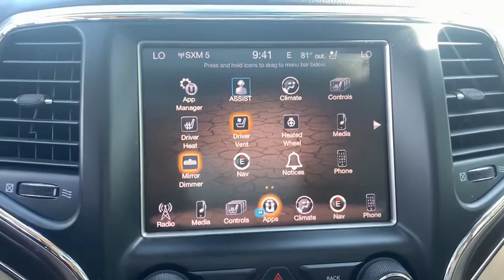2014 Jeep Grand Cherokee Scottsdale, Phoenix, Tempe, Cave Creek, Fountain Hills, AZ 236801B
Cashmere Pearlcoat Used 2014 Jeep Grand Cherokee available in Scottsdale, Arizona at Bell Lexus North Scottsdale. Servicing the Phoenix, Tempe, Cave Creek, Fountain Hills area.
2014 Jeep Grand Cherokee Overland - Stock#: 236801B - VIN#: 1C4RJFCT7EC492769

18555 N. Scottsdale Rd

Recent Arrival!brbr4WD, Navigation System.brbrCashmere Pearlcoat 2014 Jeep Grand Cherokee Overland 4x4 4WD 8-Speed Automatic 5.7L V8 Multi Displacement VVTbrbrbr#1 New Vehicle Sales Volume dealer for 7 years in a row. Bell Lexus is a 23 time ELITE OF LEXUS AWARD WINNER...Bell Lexus is also the #1 Lexus dealer in the USA for Service Customer Satisfaction 4 out of the last 6 years. LEXUS JD Power 2020 multiple awards for quality and dependability. LEXUS tops charts for cost of ownership and resale value, year after year.brbrAwards:br  * 2014 IIHS Top Safety PickbrReviews:br  * If you are on the prowl for an American-made 5-passenger SUV with high-style and genuine off-road chops, the 2014 Jeep Grand Cherokee is a solid choice. Thanks to an alluring new array of in-vehicle electronics, the Grand Cherokee is also one of the most technologically advanced entrants in the category. Source: KBB.combr  * Strong and fuel-efficient engine lineup, including a new diesel V6; upscale interior; plenty of luxury and technology-oriented features; irrefutable off-road ability; outlandish SRT model. Source: Edmundsbr  * Redesigned for 2014 the Jeep Grand Cherokee is already making praises and setting standards for performance, luxury, Best-in-Class Highway Fuel Economy, and attention to detail. A confident and elegant exterior design exudes strength from every angle. For 2014, every Grand Cherokee from Laredo to Summit features premium styling treatments including new, modern front grille and fascia treatments, daytime running headlamps, projector fog lamps and capless fuel fillers. The rear of the Grand Cherokee offers new, larger taillamps with signature LED lighting, a larger rear aerodynamic spoiler and a re-sculpted tailgate for greater rear visibility, and a new capless fuel fill and power liftgate for more simplicity and convenience. Grand Cherokee comes standard with seating for up to five passengers. The new, available premium-quality Natura Plus leather is soft and supple and has outstanding breathability that makes the leather more comfortable in both hot and cold weather. Adding to the luxury and comfort are heated/ventilated front seats and heated rear seats. The rear cargo area in the 2014 Grand Cherokee lets you configure up to 68.3 cubic feet of storage when the rear seat is folded down. Choose from 3 different engines including the new 3.0L EcoDiesel V6 which can attain up to 30hwy mpg, drive up to 730 miles on one tank and tow up to 7,400 pounds. The 3.6L V6 engine features new eight-speed automatic transmission, with paddle-shift steering wheel controls and the new Eco Mode improves fuel efficiency by 9% and allows you to tow up to 6,200 pounds. Finally, the 5.7L V8 engine with Fuel Saving Technology boasts 360hp and 390lb-ft of torque and provides a Best-in-Class 7,400-pound towing capacity. Inside the newly updated Uconnect System features a massive 8.4-inch touchscreen, Full-Feature Navigation, SiriusXM Travel Link/SiriusXM Traffic and HD Radio. Enjoy music on 1 of the 3 available speaker systems including the top of the line Harman Kardon 19 speaker system. Source: The Manufacturer Summary